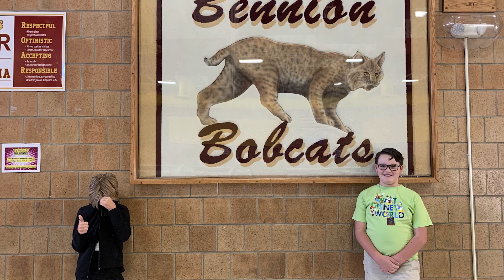BB03 Roar Optimistic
Focusing on The R & O